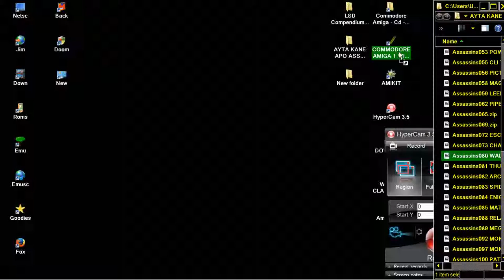AMIGA WALLYWARE SOLITAIRE WALLY WARE KLONDIKE By Gaylan Wallis 1991 AMIGA OCS ASSASSINS PD DISK 080